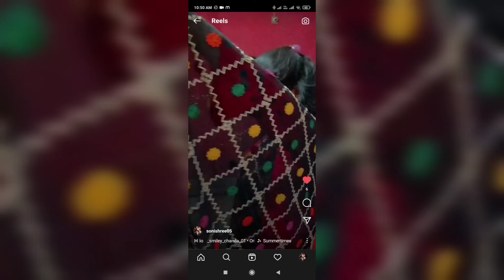chaiti chath😍🙏🙏 || Shreya the asansilolian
Hello guys hope so you people will like my video

Mobile using:.  REDMI note 9 pro
Mic : local mic